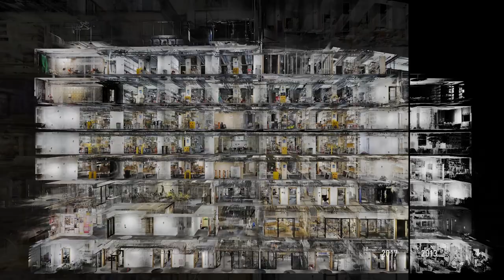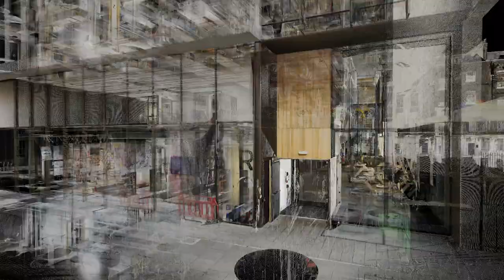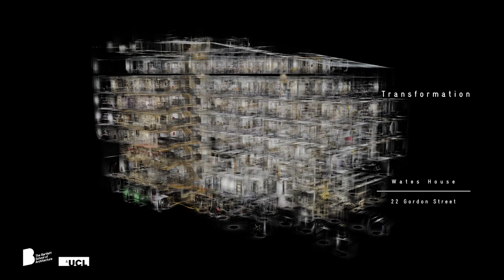The Bartlett's transformation: a film by ScanLAB Projects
A new film by ScanLAB Projects reveals the transformation of The Bartlett’s home in Bloomsbury with a bespoke soundtrack composed by Eugene Romain.